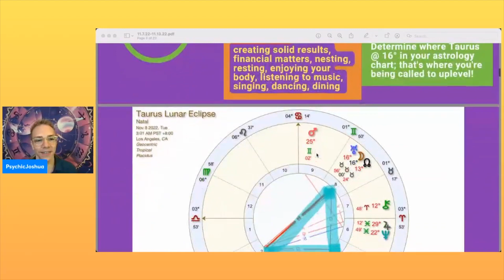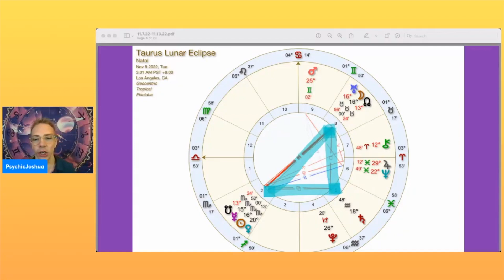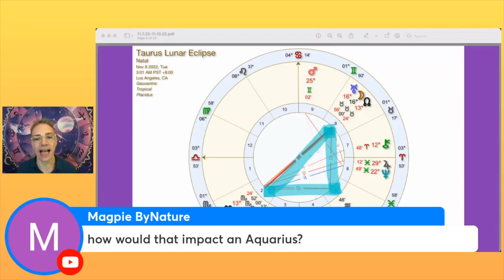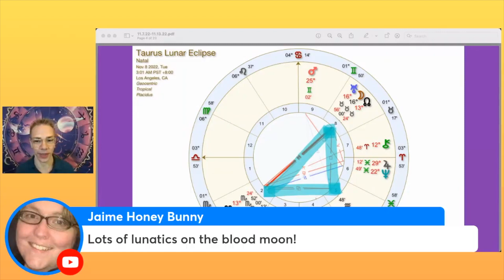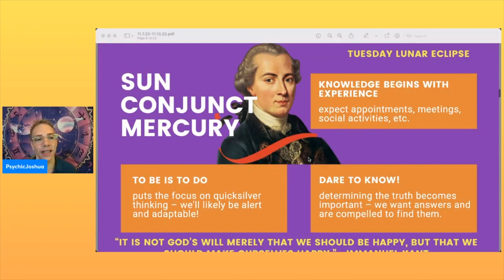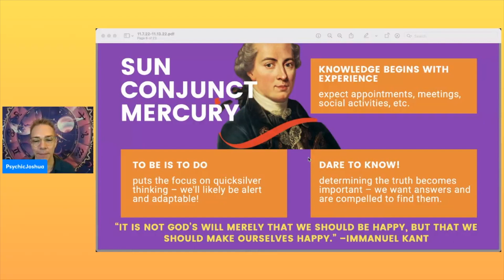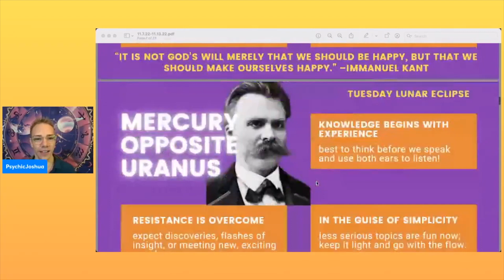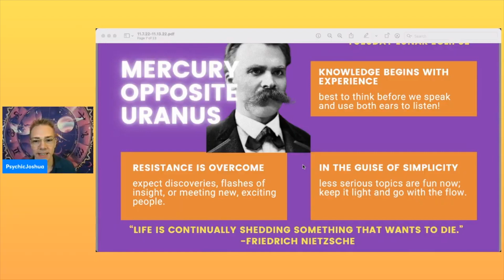Lunar Eclipse Forecast Tuesday November 8, 2022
Check out the astrology forecast for Tuesday Nov. 8, 2022! We will have a Taurus Full Moon Lunar Eclipse. Be sure to check out your horoscope to help you make the most of this powerful time

Join me every Monday for This Week Astrology - 9am Pacific/12pm Eastern!